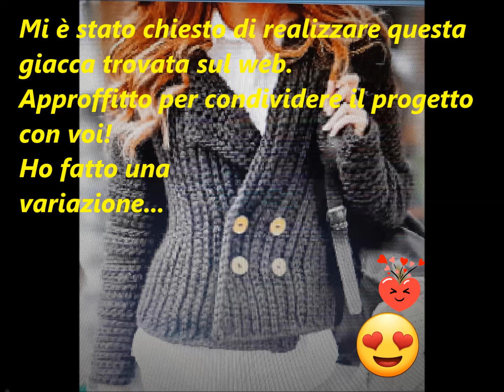GIACCA all'uncinetto - Crochet jacket - Chaqueta de ganchillo - Veste au crochet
Giacca all'uncinetto. Benvenuti sul mio canale! Condivido con voi la realizzazione di questa giacca all'uncinetto, immagine trovata nel web e amata subito! E' facile da fare, io utilizzo misto lana e uncinetto n.8. Fatemi sapere nei commenti cosa ne pensate di questa 1°parte.  Buon lavoro! A breve la seconda parte...
Seguitemi anche su instagram: esmeraldajoy35